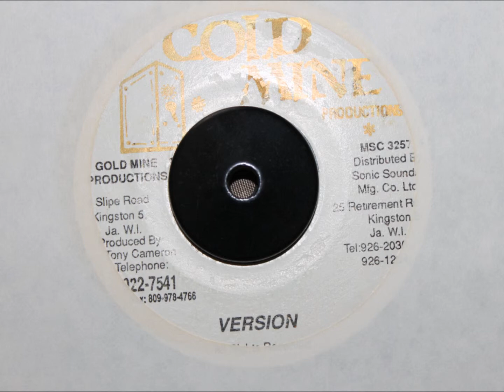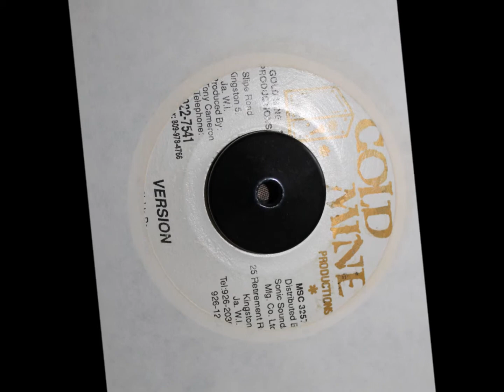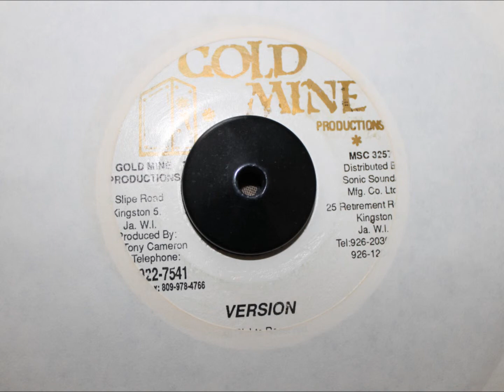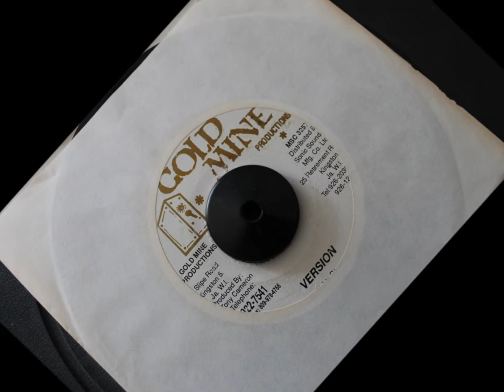GOLD MINE PRODUCTIONS - DARK CONTINENT VERSION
7 INCH - DARKER SHADE OF BLACK RIDDIM